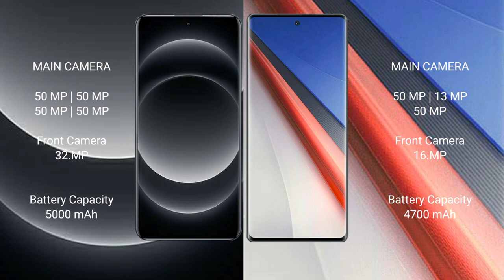Xiaomi 14 Ultra vs Vivo iQOO 11 Pro Review